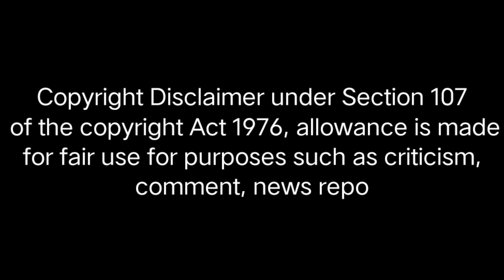Hawla Indie Film ni Mygz Molino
None of these images and songs were created/owned by me its only uploaded to promote/support the artists.